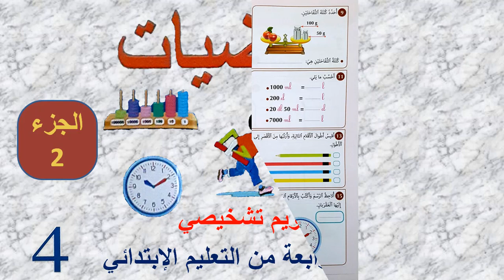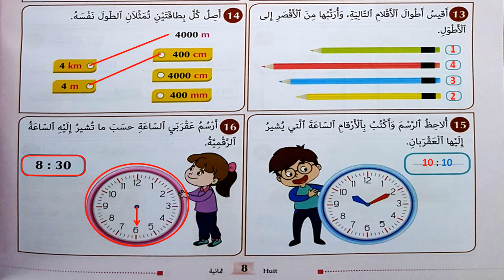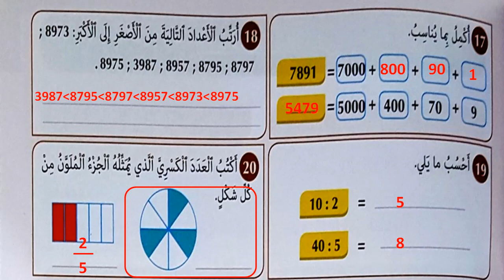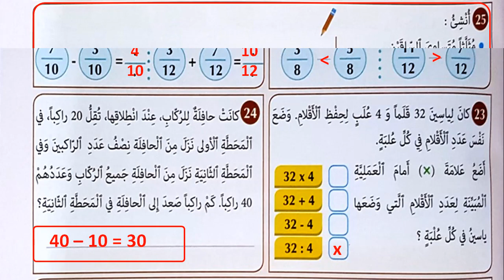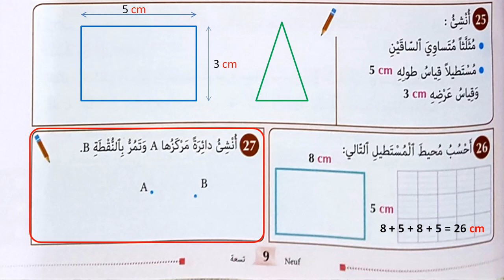تقويم تشخيصي الجزء 2 في مادة الرياضيات للسنة الرابعة من التعليم الإبتدائي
تقويم تشخيصي  في مادة الرياضيات للسنة الرابعة من التعليم الإبتدائي